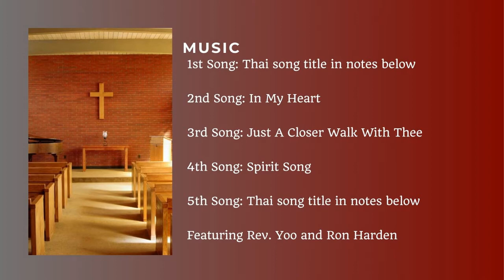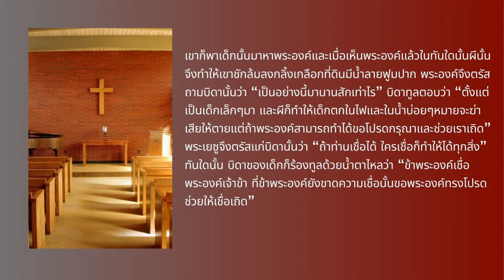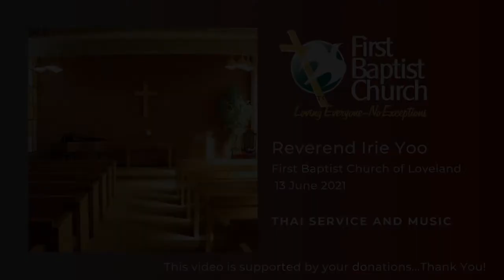Thai Service 6 13 2021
Thai Service at First Baptist Church of Loveland for 13 June 2021 with Rev. Irie Yoo. The message is "ความชื่อแป็นภาชนะที่จะรับพระพร" with the scripture reading from มาระโก 9:14-24. The Scripture translation is included with the video.